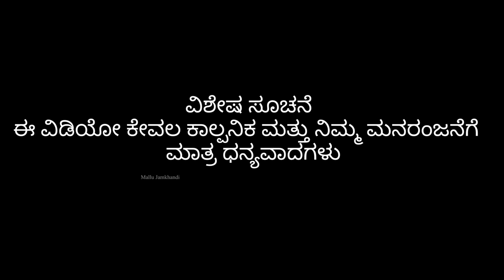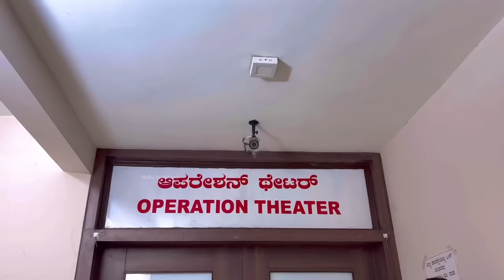ನನ್ನ ಪ್ರೀತಿಯ ಅಕ್ಕ | Part 2 | Mallu Jamkhandi Comedy | Uttarkarnataka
Artist
Harish Hiriyur
Mallu Jamkhandi
Anand Hunnur
Priya Hiriyur
Shivganga

Camera
Vishal Mirajkar

Team
Santhosh
Danesh
Parag
Bhimu
Vishal

Mallu Jamkhandi

Music
Raviteja Bagalkot
Fayaz Kustagi